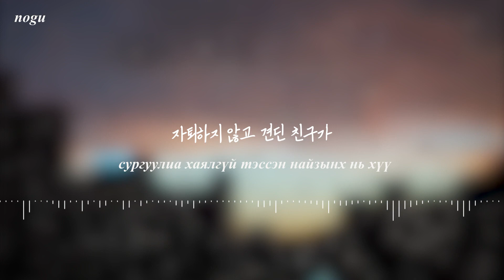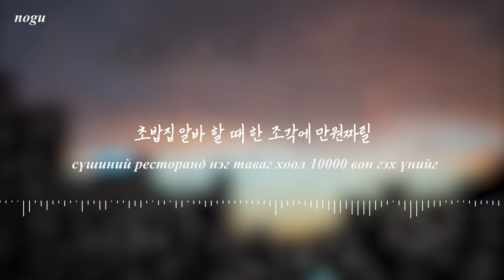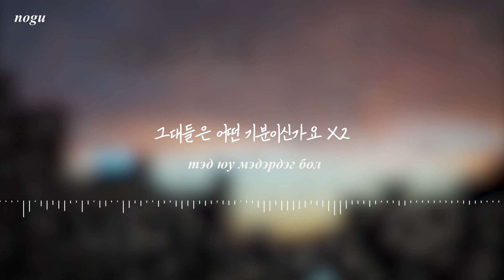[MGL SUB] VINXEN - How Do You Feel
17той надад түшиг тулгуур болж өгөн, ганцаардал дундаас минь татаж гаргасан, дуртай артистуудынхаа нэгний дууг орууллаа. Ганцаардаж буй хүн бүхэн энэ дууг сонсоод дулаацаасай хэмээн хүсч байна. Баярлалаа*-*